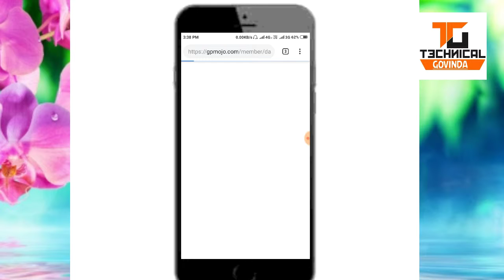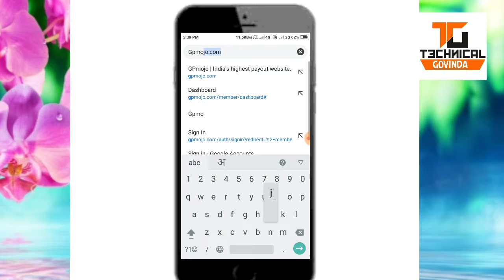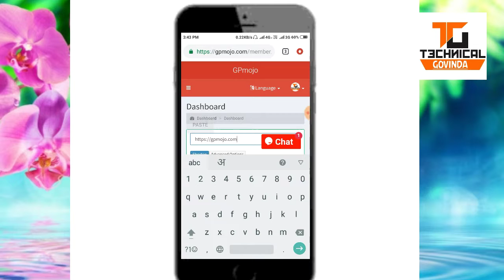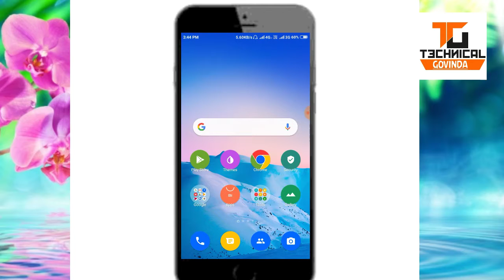Best Earning Website 1000Views=5$ new video 2019 🔥🔥🔥👈👈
Hii friends I am Govinda yadav and in tHis video we talk about Best Earning Website gpmojo in this website u can do short link and share with friend and mote things if you like this video pls like and share with friend and subscribe my channel.